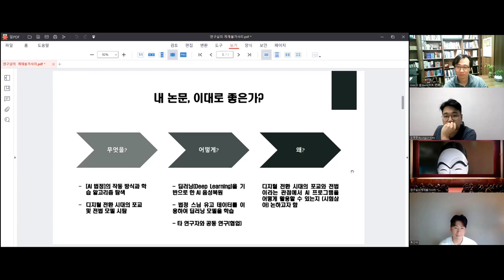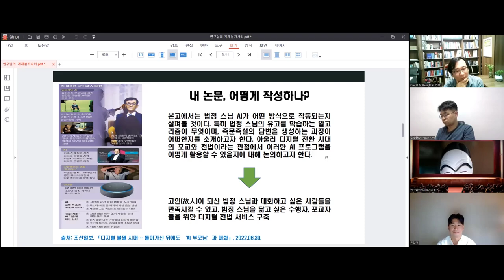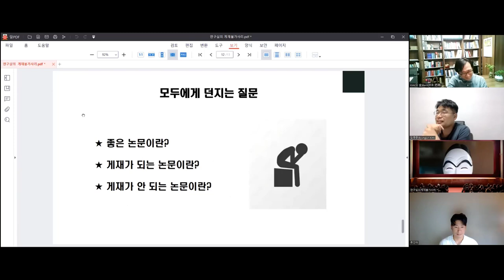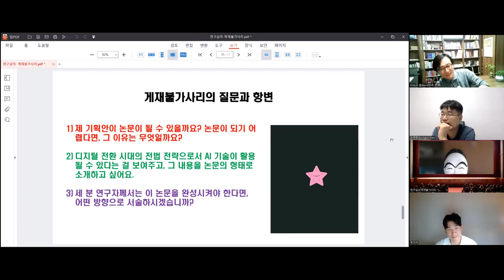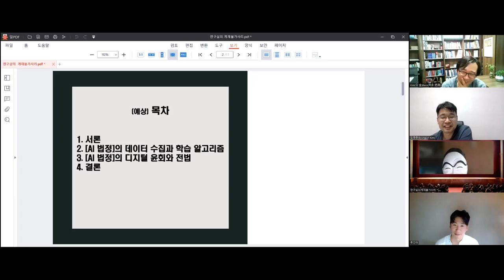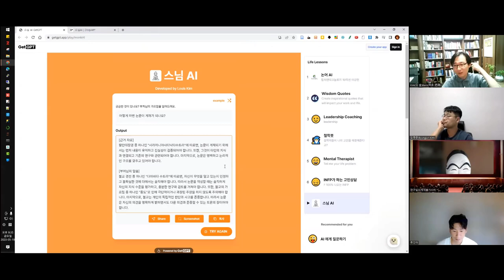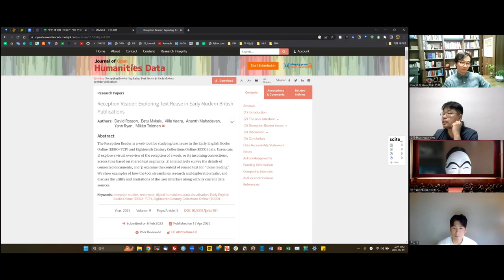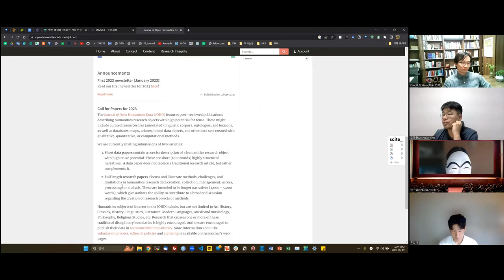[복면DH] 법정AI: 디지털윤회와 전법에 관한 시론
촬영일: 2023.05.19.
참가자: 김병준, 류인태, 김바로, 연구실의게재불가사리

인트로 제작: 전대리(였는데 지금은 이제 팀장이 된 B급 영상 마스터)
아웃트로 제작: 전가람(편집), 구현회(그림), 김마루(목소리)